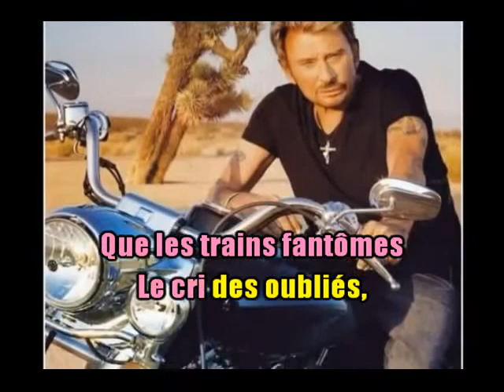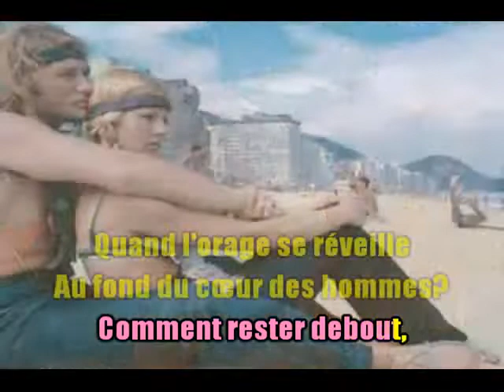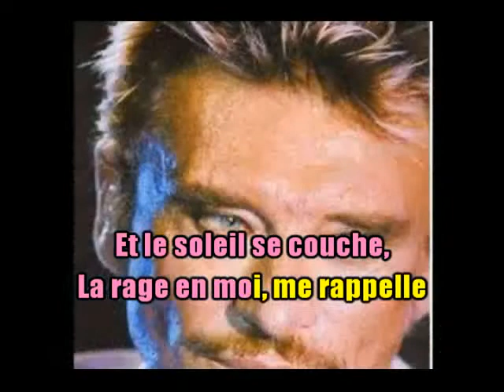Karaoké Johnny Hallyday Je Ne Suis Qu'un Homme Album Posthume Nov 2018